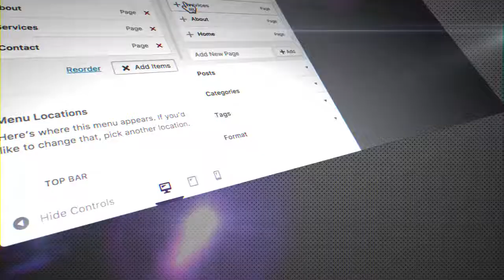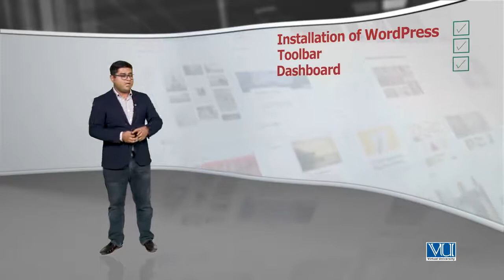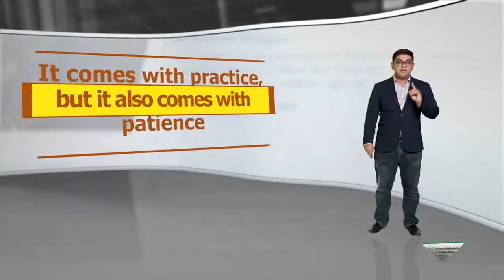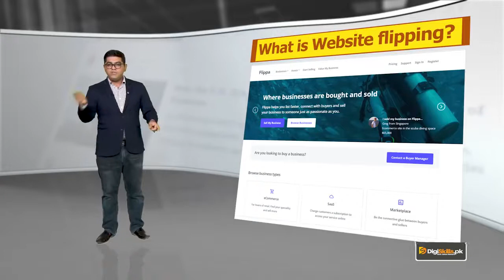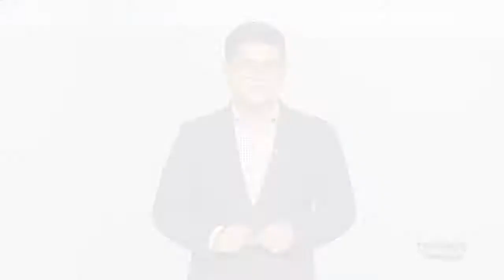89 - Earning with selling products and services - WordPress in Urdu Hindi by DigiSkills